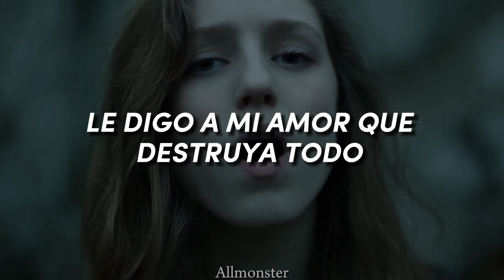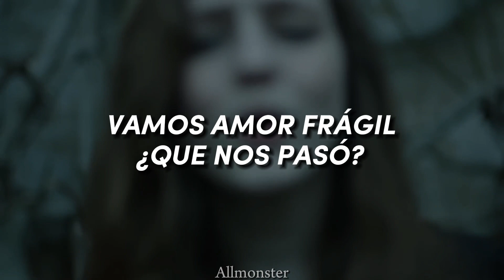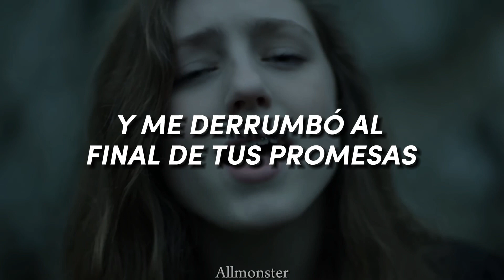Skinny Love // Birdy // Letra Español